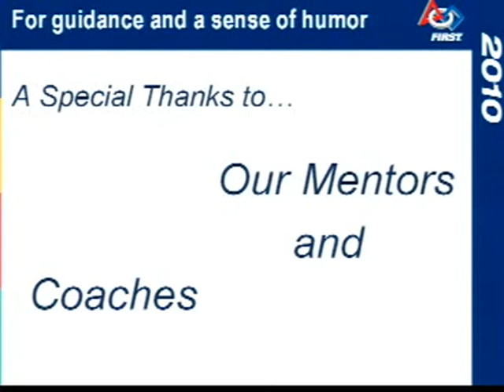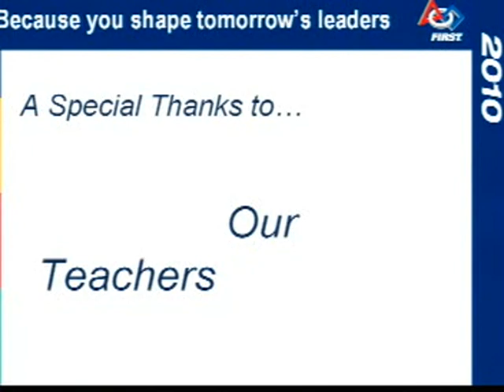2010 BMR QF2-2